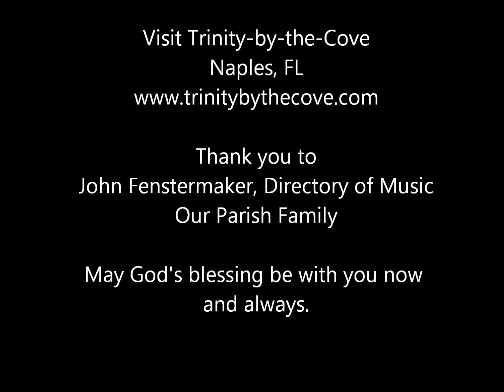Advent & Christmas 2012 Welcome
Trinity by the Cove is a community that welcomes all ages, including children, youth and young families.  Advent marks the four weeks before Christmas and is a wonderful time to visit in anticipation of the great feast of Christmas.